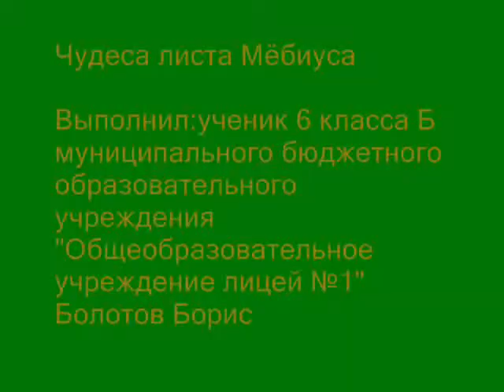Чудеса листа Мёбиуса (укороченная версия)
Смонтировано 8 октября 2012 г.
Выполнил: ученик 6 класса Б (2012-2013 уч. год) МБОУ "Общеобразовательное учреждение лицей №1" Октябрьского района города Красноярска Болотов Борис